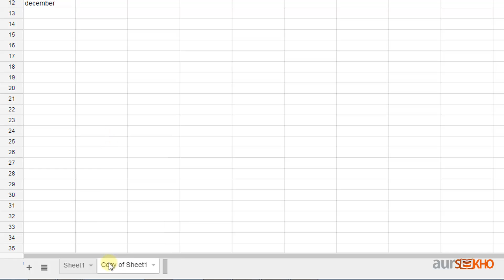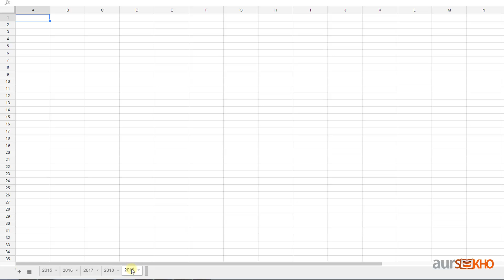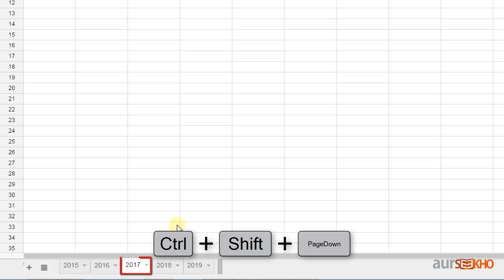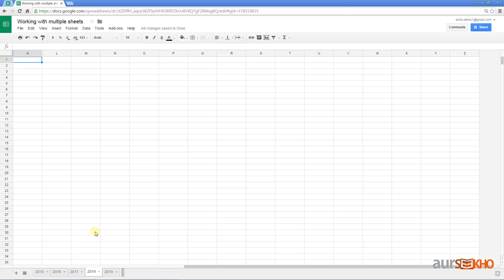7. मल्टीपल शीट - गूगल शीट्स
Google Sheet एक Web based Spreadsheet application है I Google Sheet में कई प्रकार की जानकारी का संग्रह और गाणितिय व्यवस्था को आसानी से रखने के लिए होता है I Microsoft Excel और Google Sheet में काफी समानता है I Google Sheet online application होने के कारण आप कही भी open कर सकते है और किसी के साथ share भी कर सकते हो I Google Sheet में Table, graph, chart इत्यादि के रूप भी प्रस्तुत कर सकते हो I